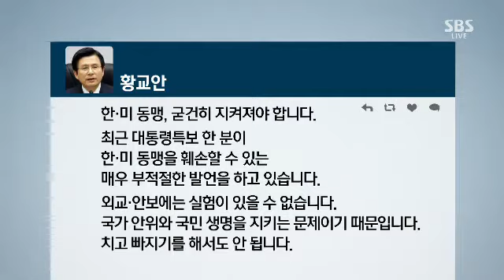문정인 '워싱턴 발언' 일파만파…한미 외교 엇박자 우려 / SBS / 주영진의 뉴스브리핑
● 문정인 '워싱턴 발언' 일파만파…정상회담 앞두고 외교 엇박자

"계속되는 한미 엇박자? 정상회담 걱정되는 건 사실"

이승원 시사칼럼니스트
"전달 과정은 논란 될 수 있지만, 내용상 문제는 없어 보여"